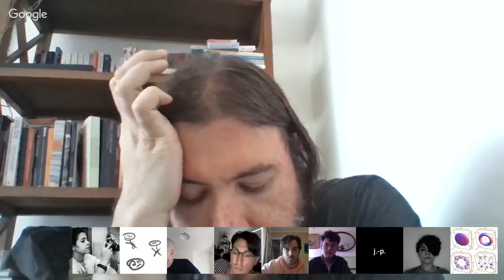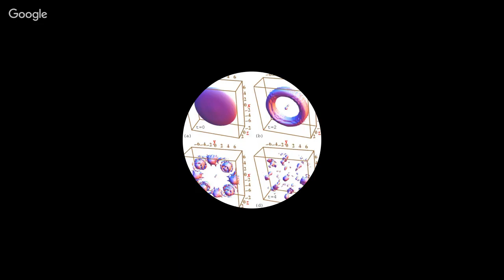Responsibility & Existential Risk (1 of 4)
As a Member, you can now live audit our current Seminars as they happen

The New Centre for Research & Practice is a Non-profit higher-education institution providing graduate-level seminars in philosophy, art & curatorial practice, media & technology as well as transdisciplinary studies. Become a Member of The New Centre to access the rest of the sessions & the full archive of our past seminars from 2014 onwards. And yet, despite popularity (alongside parallel proliferation of ‘geological’ epochs, subtype pessimisms, and various schools of tenebrosity), theoretical engagements with our future extirpation emerging from ‘critical’ post-humanism are often, on closer inspection, surprisingly uncritical. The conversation, in other words, is conceptually premature concerning one of the topics it holds most dear. As shall be explored during this 4-part course, this is precisely due to the field’s deep-set—and ongoing—obsession with ‘proliferation’ itself: whether as voluptuous difference, the muscular mindlessness of becoming, or, the patchworks of swarming experimentation.

Elsewhere, in entirely different quarters, the topic enjoys similar visibility but for different reasons. This refers to the recent maturation of ‘future studies’—and its cousin, ‘macrostrategy’—and its focus on measuring and mitigating ‘existential risk’ in relation to humanity’s long-term trajectories. Pioneered by scholars from Bostrom to Ćirković, extinction threats have here become the target of an emerging field of quantitative, rigorous, and scientifically serious study.

In the Seminar, we will address this latter, as a counter to some aspects of the former, through an exploration of how it is that investigating our existential precarity is inseparable from acknowledging some basic responsibility for the activity we call ‘thinking’. Engaging themes from modality to SETI, the course will be of suited to students interested in the philosophy of science and the history of philosophy.